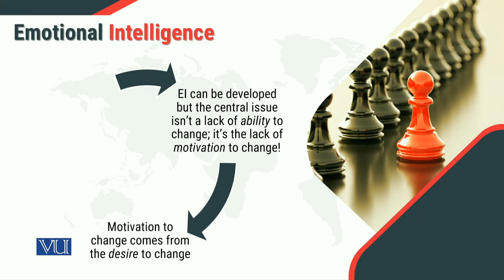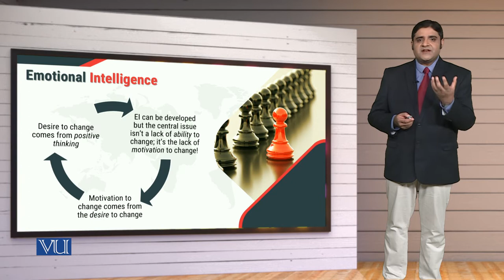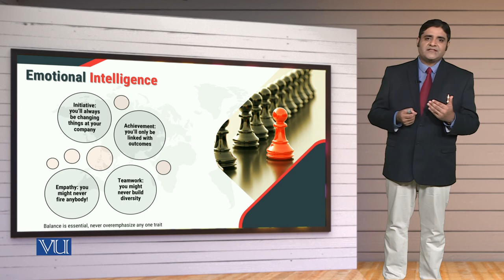MGT714_Topic114 | Leadership, Emotional Intelligence & Decision Making